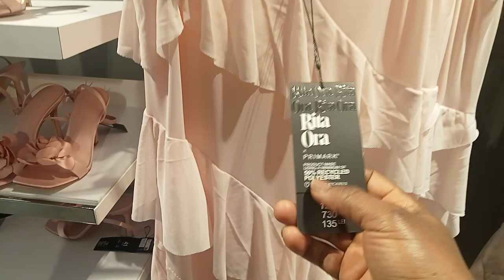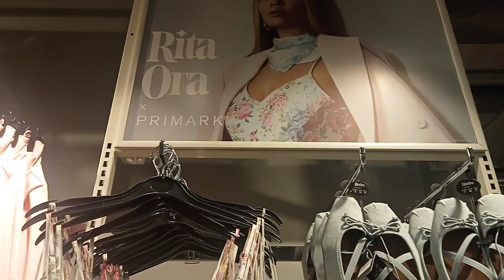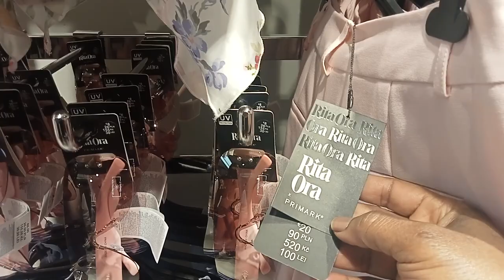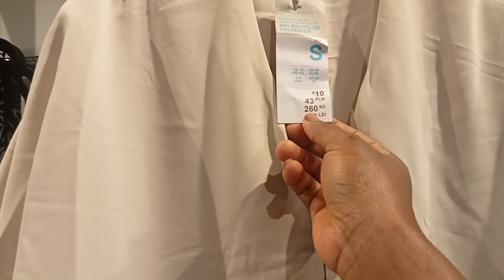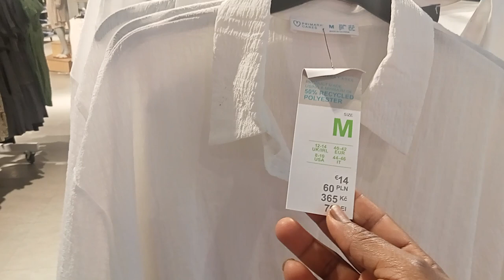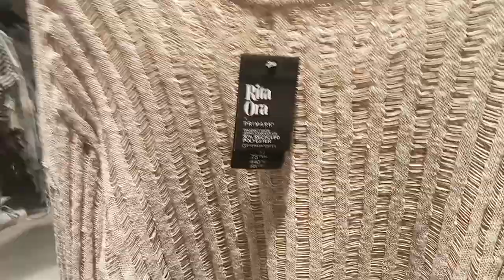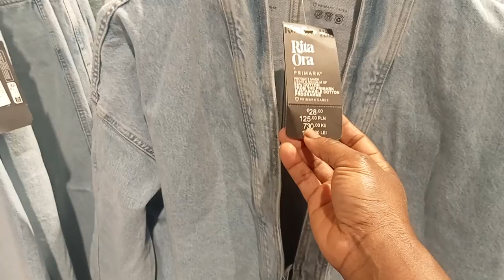COME WITH ME AND MY DAUGHTER 🙏🏽 LET'S SEE PRIMARK NEW COLLECTIONS DAYS TO EASTER 2024🥰RITA ORA🙏🏽🥰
Hello beautiful people welcome to Susan and family cooking tv 🙏🏽🥰🤎👍🏾👀From Susan and family tv 🙏🏽🥰🤎👍🏾👀 Thanks for watching 🙏🏽🥰🤎👍🏾👍👀 Please subscribe and please share 🙏🏽🥰🤎👍🏾👍👀See you in our next video by his GRACE 🙏🏽🥰🤎👍🏾👍stay safe and stay blessed 🙏🏽🥰🤎👍🏾👍